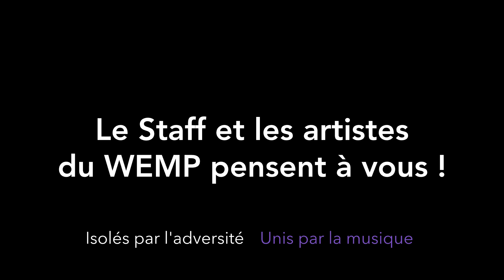Maxime Lestiboudois, harpiste et staff du WEMP – Chaîne de solidarité musicale du WEMP – Episode 12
Isolés par l’adversité - Réunis par la musique !

Maxime est une jeune harpiste de 18 ans, élève de Julie Sicre à l’École de musique de Pully, et membre du staff du WEMP. Elle interprète un Rondo du compositeur français Nicolas-Charles Bochsa (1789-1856) dont la vie semble à l’opposé du confinement : harpiste et compositeur, il était également directeur de théâtre, producteur, chef d’orchestre et… spécialiste de la contrefaçon de signatures. Il eut d’ailleurs de nombreux démêlés avec la justice , ce qui l’obligea à voyager jusqu’en Amérique ou même jusqu’à Sidney où il mourut.

Le but de cette série de clins d’oeil musicaux est de vous dire que le Staff et les artistes du WEMP pensent à vous ; à ceux qui sont en première ligne, à ceux qui sont touchés par la maladie, aux musiciens dont les concerts sont annulés, à tous les gens qui sont confinés.

Pour nous soutenir, abonnez-vous à la chaîne, partagez largement ces moments de musique, visitez notre adhérez à l’association et donnons-nous rendez-vous pour tous les concerts que nous organiserons dès que possible.

Derrière le report de l’édition 2020 du WEMP, il y a de nombreux artistes qui ne peuvent partager leur musique et une équipe d’organisation complètement bénévole - et un staff composé essentiellement de jeunes musiciens - dont le travail est réduit à néant. Tous veulent rester en contact avec vous par le biais de ces vidéos que chacun a réalisé à sa manière, avec les moyens à sa disposition et sa sensibilité. Certains artistes n’avaient jamais réalisé de vidéo, certains pianos seront accordés d’urgence à la fin du confinement, tout le monde ne dispose pas d’un équipement d’enregistrement professionnel, mais le coeur y est ! Et le résultat à l’image du WEMP : varié, inventif, généreux, et surtout un mélange d’artistes de renom et de jeunes talents.